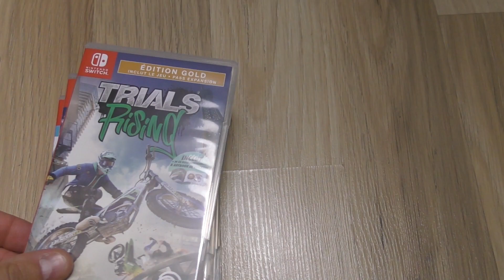Collection de mon fils | Figurines - Jeux vidéos - jouets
Présentation de la collection de mon fils ( Figurines, jeux vidéos, jouets )

Mon code reduc -5% ► CLEMCC9T